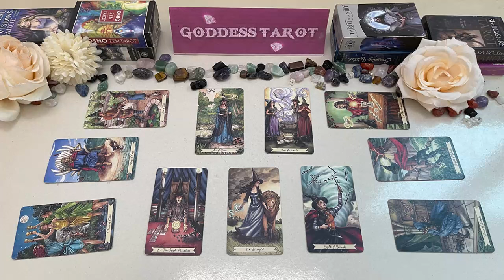VIRGO APRIL 2024 - NO ONE Will BELIEVE Who You're Going to BECOME VIRGO APRIL TAROT LOVE READING